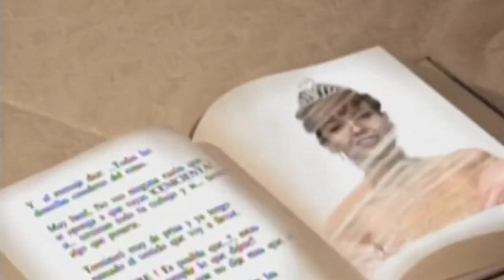Maria do Bairro | Maria luta pelo caráter de Luís Fernando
Melhores momentos da novela "Maria do Bairro": A história de Maria e Luiz Fernando: Maria luta pelo caráter de Luiz Fernando / Luís Fernando faz várias apostas de jogos e pega mais de 100 mil emprestado, e fica com uma enorme dívida

HD 720p